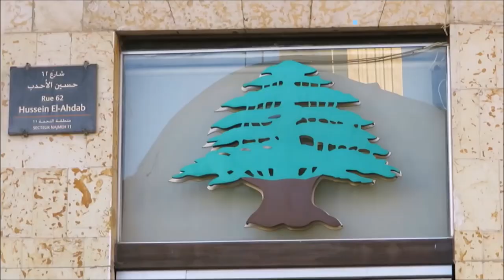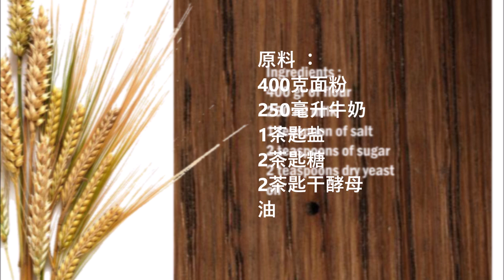Lebanese flatbread / 黎巴嫩大饼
English :
400 gr of flour
250 ml milk
1 teaspoon of salt
2 teaspoons of sugar
2 teaspoons dry yeast
oil

Mix the milk with the yeast and the sugar in a bowl, then add the flour and salt and knead for 20 minutes.
Divide the dough into 4 or 6 parts and form into balls.
Brush the dough with oil and let it rest for 1 hour.
Now roll out the dough thinly.
Heat a pan and cook the bread in the pan on each side until light brown spots appear.

中文：
400克面粉
250毫升牛奶
1茶匙盐
2茶匙糖
2茶匙干酵母
油

将牛奶、酵母和糖放入碗中混合，然后加入面粉和盐，揉捏 20 分钟。
将面团分成 4 或 6 份，然后搓成​​球状。
将面团刷上油，放置1小时。
现在将面团擀薄。
加热平底锅，将面包两面煎至出现浅棕色斑点。